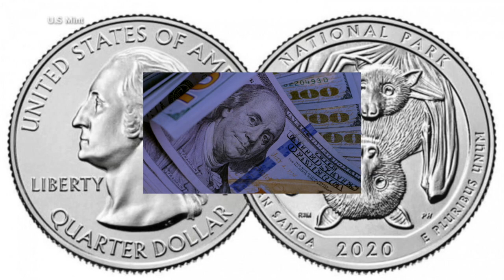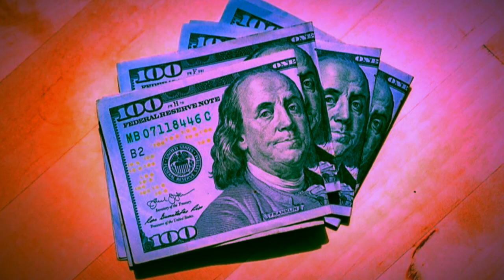Frisco Cook - They Want It All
What is it that you Really Want?? Sometimes the answers lie within ourselves.

Yoooooo .